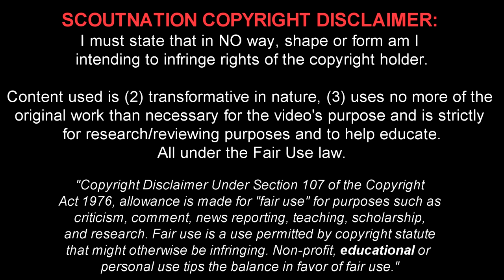DANILO - Welcome to Man City - Sublime Tackles, Skills & Assists - 2017 (HD)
Danilo ► ScoutNation™ - Home of Football: Reviews for YOU, chosen by YOU.
Danilo Luiz da Silva is a 26 year old Brazilian footballer who plays for Manchester City FC. This video shows all of his goals, assists and overall play from Club friendlies, the Spanish National Cup and 1st division of 2016/17 season.

Song Name #1: Santiago - Trapped In Dreams
Song Name #2: Beatowski - Pt Cookies